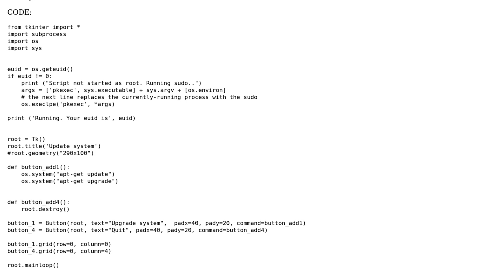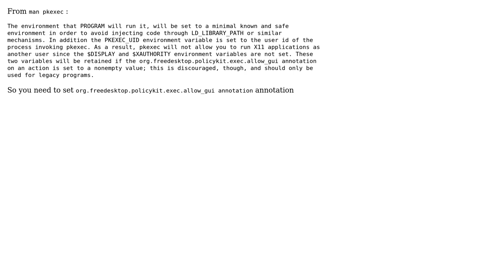I cannot to authentication to root in python (2 Solutions!!)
I cannot to authentication to root in python